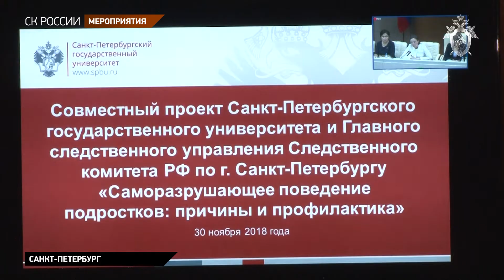Презентация материалов исследования «Саморазрушающее поведение подростков: причины и профилактика»